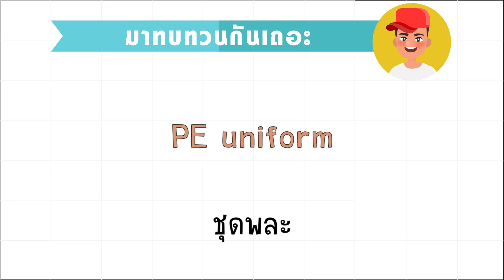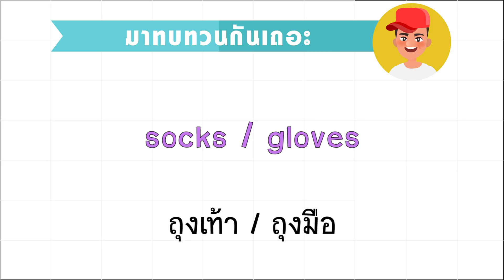เช็กให้ดี "ของต้องมี" กับสารพันคำศัพท์ เตรียมตัวเปิดเทอม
หยุดเรียนไม่นาน รู้ตัวอีกทีจะเปิดเทอมซะแล้ว หนูน้อยเตรียมตัวสำหรับการขึ้นชั้นใหม่ เทอมใหม่กันหรือยัง

เมื่อ อ.คริส ต้องช่วยน้องวิน ต้องจัดกระเป๋า เตรียมตัวเปิดเทอม มาดูกันว่า มีคำศัพท์อะไรน่าสนใจบ้าง มาลุ้นไปพร้อมกันว่า ทั้งสองคนจะทำสำเร็จหรือไม่ ตามดูกันได้เลยค่ะ